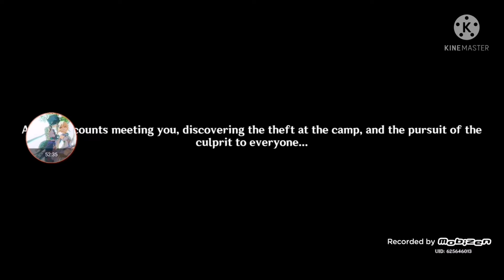Let's Walkthough Play Event Video:Genshin Impact 2.3 - Shadows Amidst Snowstorms - Act 1 - The Snowy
Today.. It's a big day for this also... It's a winter event of Dragonspine in Shadows Amidst Snowstorms... So.. I have a time for that and We're gonna see Albedo again... *smile* 💖💖💖💙💙💙💛💛💛

Also So many expressions and conclusions about this suspicious happen in this Event for this Event...

We'll see Imposter Albedo and His big Identity... Wow...

He's such a sus you know...

And I got lose my mind for I saw this..

So this is called The Snowy Past... In Act 1

And Sorry for the background noise and interrupted for everything...

Add me on Discord:Princess Angel (5726) (My phone on my first account) and Angel Deocampo (0549) (My ipad on my second account)

Add Friend Me from Genshin Impact Game (from my UID:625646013) (I'm in a America Server)